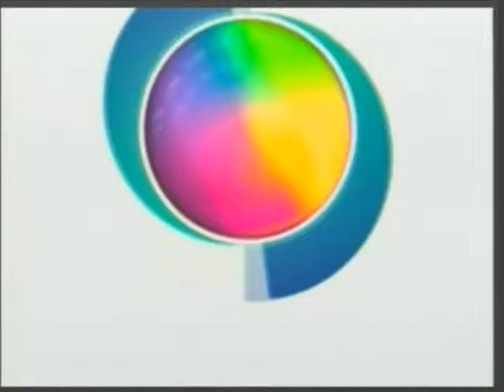Vinheta TV Sudeste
Vinheta da TV SUDESTE GUARAPARI CANAL 17